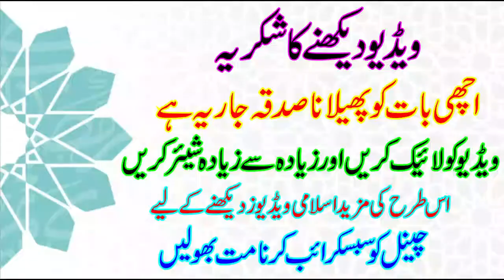Iss Ayat Ko Har Namaz Ke Bad Parhen | Qurani Duain in Urdu/Hdini | Maulana Makki Al Hijazi